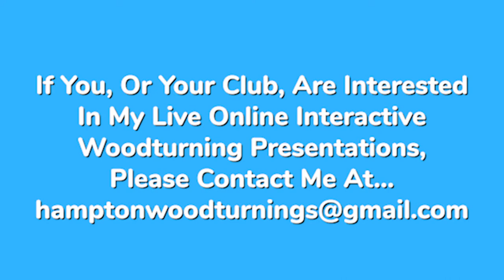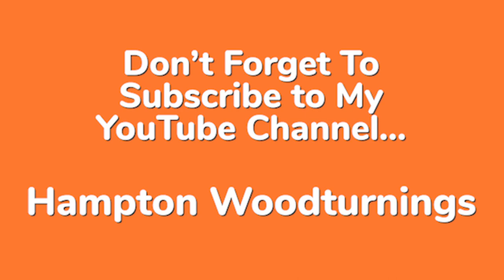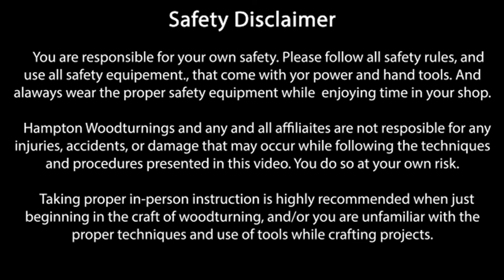Woodturning Natural-Edge Goblets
This video is #1 in a three-part series of woodturning goblets. The video is a recording from a live online woodturning class I gave early in September.
   Turning goblets is a fun project for beginners to well-seasoned woodturners, and there are as many different designs as there are goblets. For video #1 I teach the techniques and tools I use to create a natural-edge goblet. This particular design is more suited for displaying than actually using for your favorite beverage.
   Thanks.